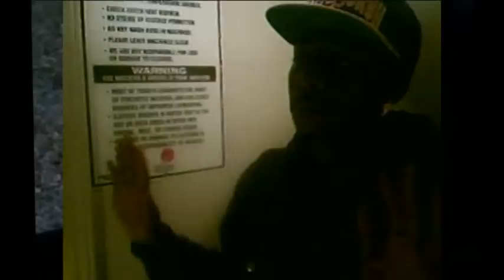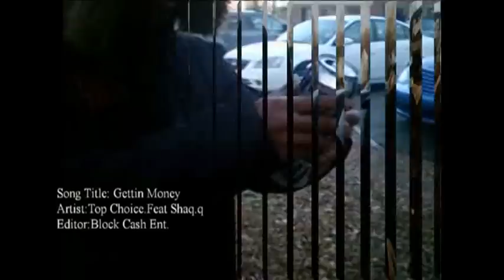The Lime Green Squad - Gettin money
New Track from "Lime Green Squad" Get Money. in conjunction with DeeBo ENT. representing the "L" and how we get that money! FWU!